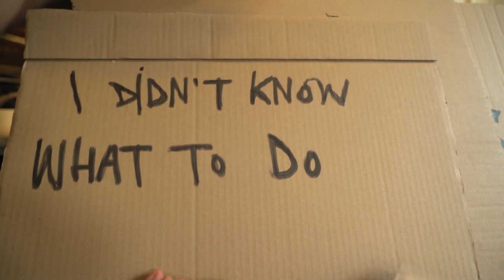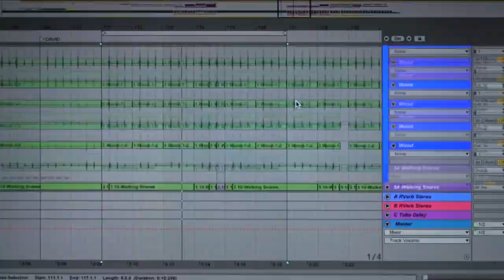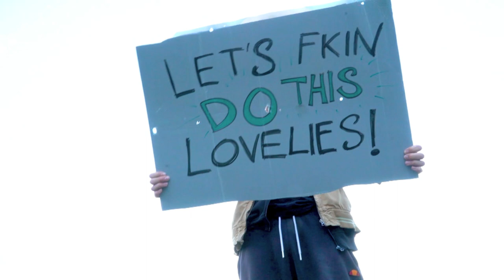DIZRAELI'S NEW ALBUM - The Unmaster - Preorder and Support on INDIEGOGO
I am flushed with gratitude that The Unmaster has been nominated for Album Of The Year in Gilles Peterson's Worldwide Music Awards... I can't really believe it. For a completely independent artist without management or label backing it's a massive thing. Whether or not I am awarded anything, I thank Gilles for delivering me this lushness.

And if you could vote for The Unmaster in the Album of The Year category which is the second category down that would be frikin amazing. Thank you. Love.

Voting is only open til the 7th Jan :-)

... I spent two years and all the love, sweat, blood and instruments I could gather. It draws on grime, jazz & West African percussion, and tells the story of how it feels to lose your mind in a world that seems itself insane.

As well as an album, it'll also be a theatre show and a series of workshops addressing masculinity and mental health.

If this all sounds like something you'd like to support, it's super easy to get involved - there are all sorts of fruity Perks ... book me for a gig, take me for a walk, be an Executive Producer of the project...

This project means more to me than anything else I've done, and any support you feel you can give is so very much appreciated.

Dizraeli

CREDITS! This video was filmed and edited by the living leg end that is Chris Allen - check out his work